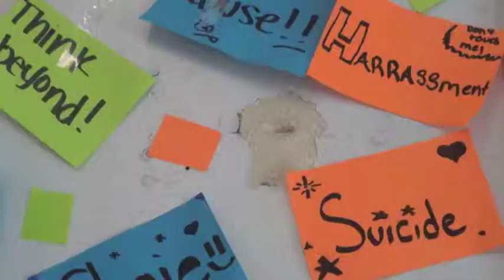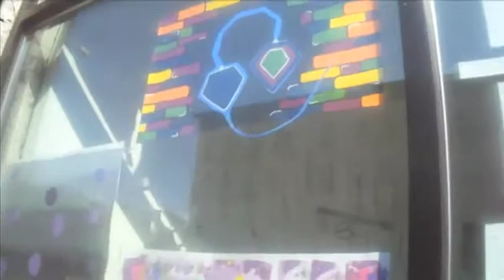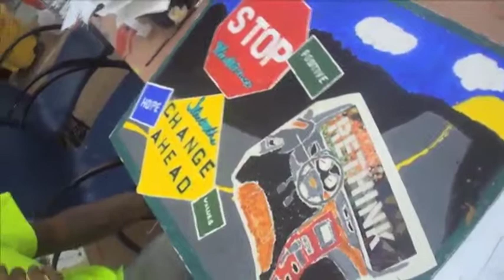Project Y.E.A.H. Summer 2013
Youth creative workshop--against violence in West Harlem by Raelene Holmes-Andrews and the Waves of Change Harlem Interns